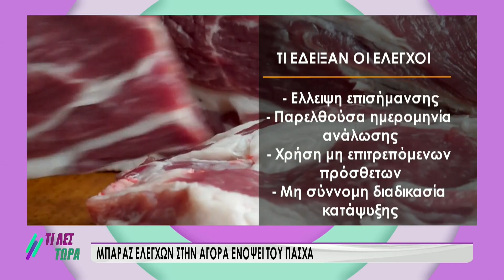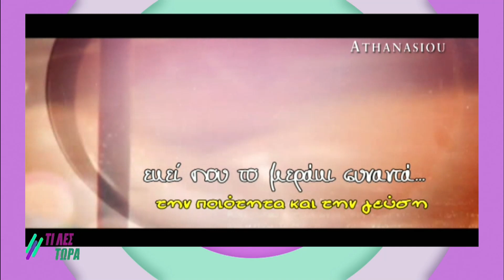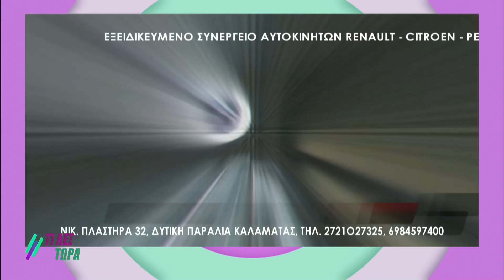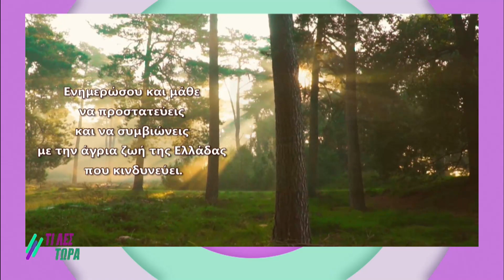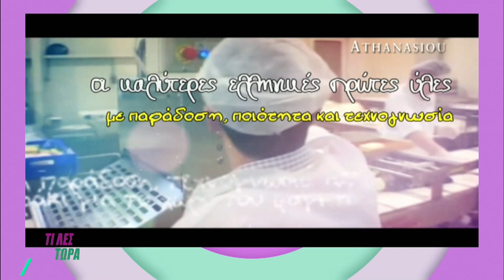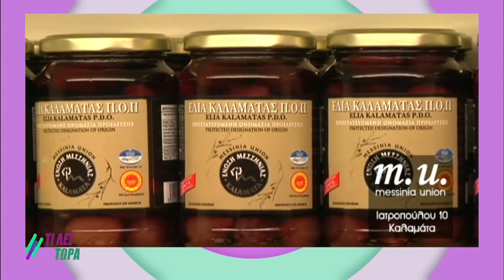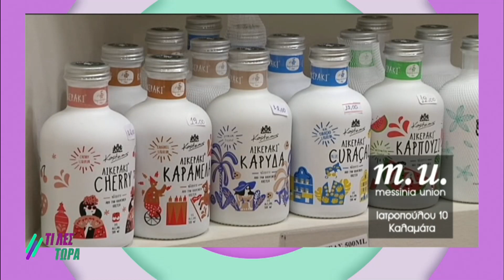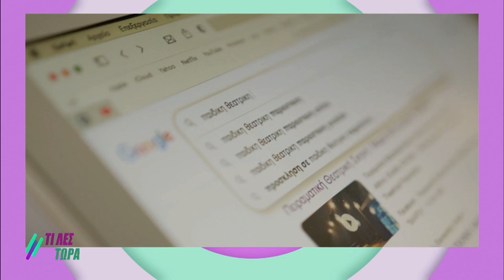Τι λες τώρα 29-04-2024